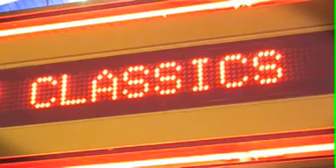Carré Willebroek PPP Pretty people party Officina Del Tempo